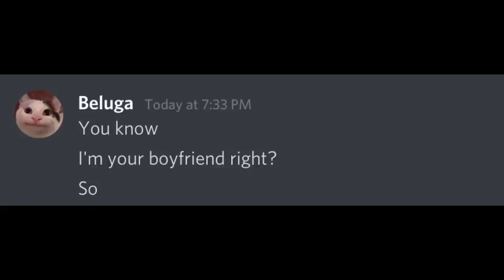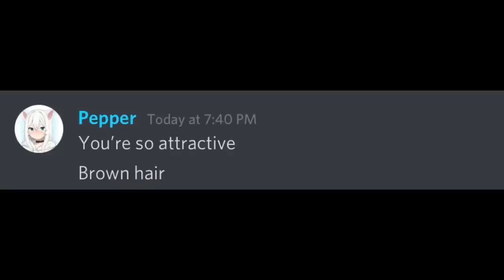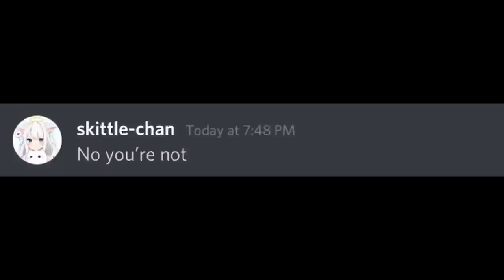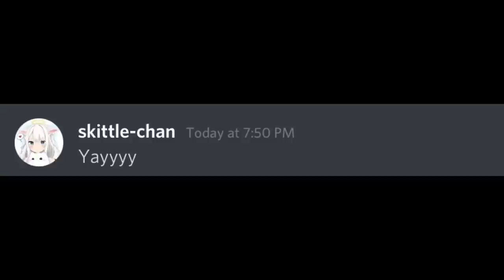If Beluga Does A REAL FACE REVEAL (97.1%SURPRISING)